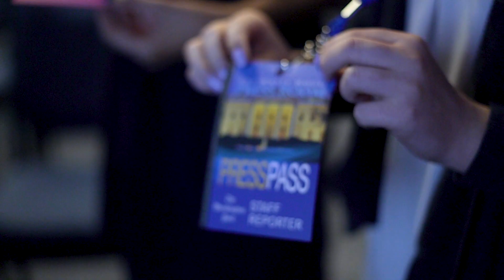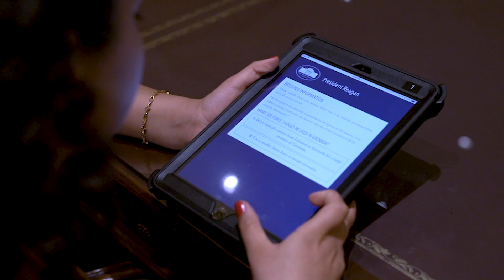MUSEUMS STAYING RELEVANT WITH DATA | DATA & ME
Technology isn’t just helping to create immersive learning experiences, it’s providing a feedback loop to educators and institutions like the Ronald Reagan Presidential Foundation & Institute in California that helps them understand and serve students better.

ABOUT WESTERN DIGITAL:
Western Digital architects how data enables the world to solve its biggest challenges. Everywhere data is captured, preserved, accessed and transformed, we’re leading the charge to unlock its potential.